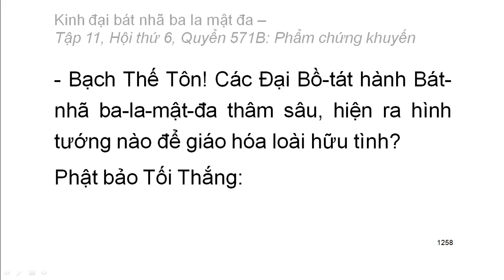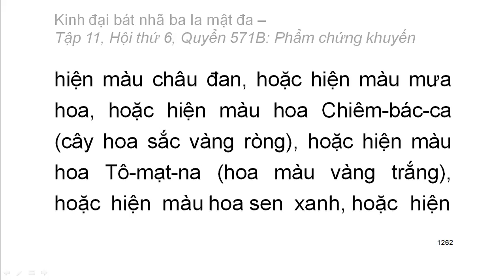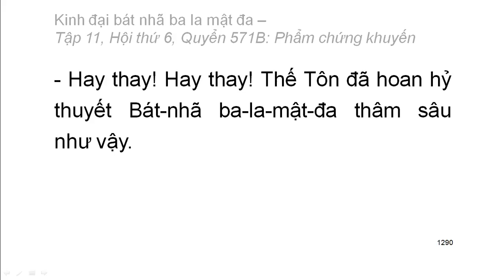600 quyển Kinh Đại Bát Nhã Ba La Mật Đa: Quyển .../600 (tiếp) (đọc lần 2) (rất hay)